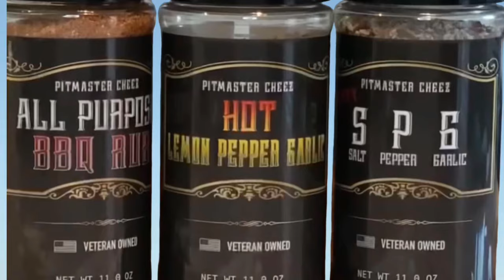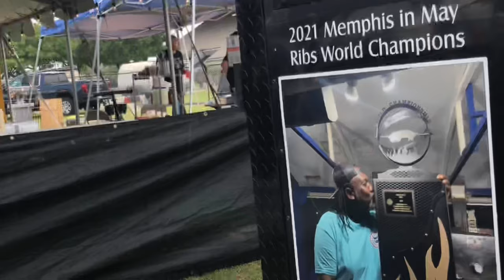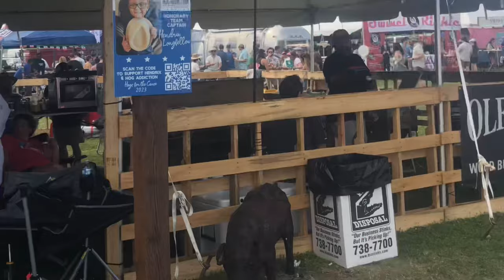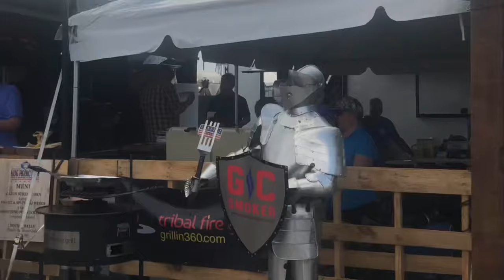2023 Hogs For A Cause with my folks @darylwalkersweetiesbarbq1707 and team Aporkalypse Now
Had the pleasure of Smoking Up the Block with my folks down in the Big Easy at HOGS, one of the largest Barbecue and music festivals in the country over 30,000 in attendance in support of a great cause battling pediatric brain cancer!! Hope to see you there this year April 5-6 2024